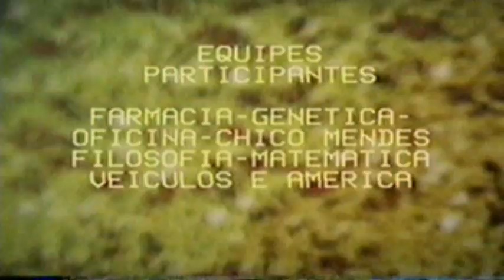DVD PRONTO ARFUSP POSSE DIRETORIA E FINAL CAMPEONATO 1995 1